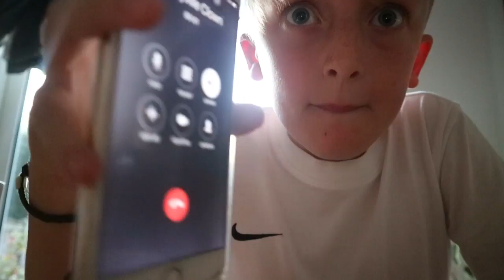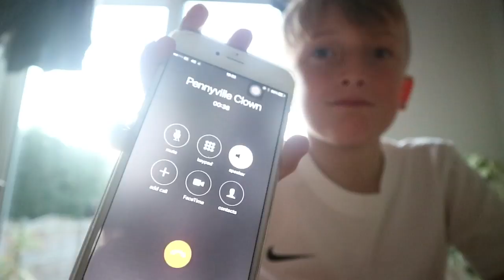CALLING PENNYWISE THE CLOWN FROM 'IT'!! OMG HE ANSWERED!!